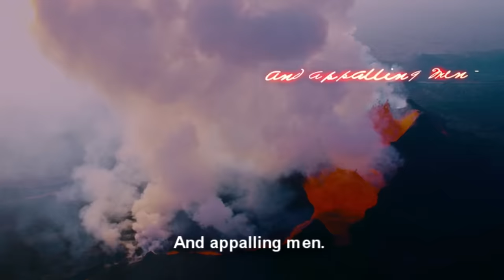Emily and Sue | Dickinson | s01e02 | part 5 | Love Scene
An Original Apple TV Series